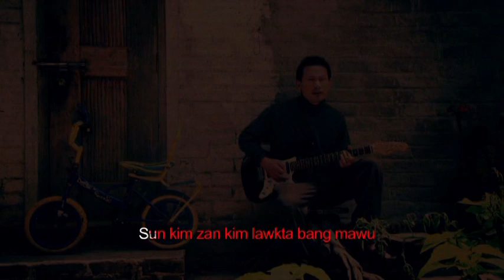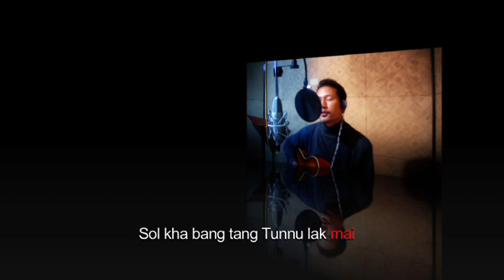SEN TUNNU laphuak/lasa Kyawkhine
Tun aw nong itna lianlua e Simlei beidong nong itna tul ngeilo ding hi Tun aw hong dam sawt in